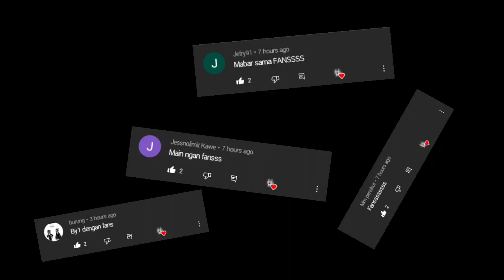RENOX VS FANS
SERVER : SINGAPORE🇲🇾
DEVICE : REALME 5i / VIVO Y20
IGN : PSㅤRENOX999亗
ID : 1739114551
DPI : 799 / 960

🖐️ Tags RENOX FF 🖐️